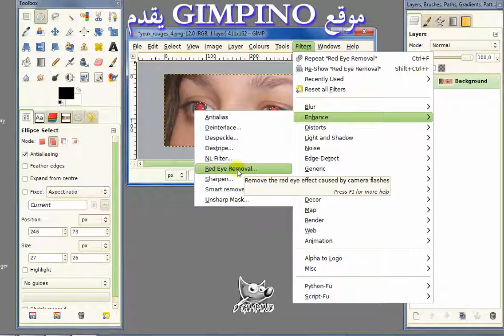Red Eye Removal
How to remove red eyes using GIMP